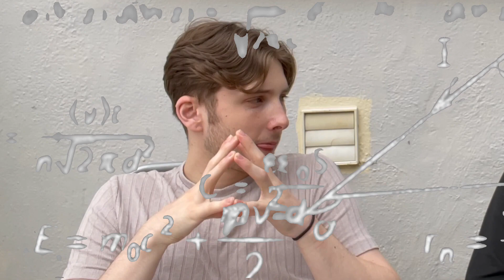SAY IT OR SHOT IT 4 WITH REUBEN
It’s back! Part 5 anyone?👀